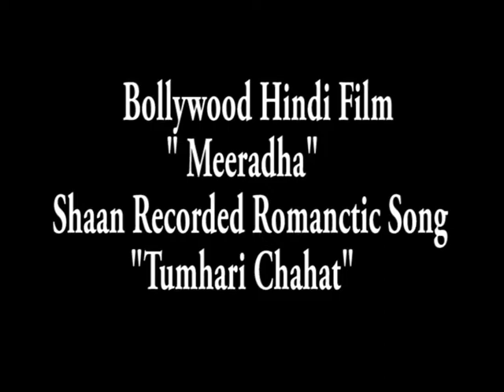Singer Shaan talking about Actor Sandesh Gour for Movie "MEERADHA" @ Press Conference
Bollyywood Singer Shaan aka Shantanu Mukherjee talking about upcoming Bollywood Actor Sandesh Gour regarding Upcoming Feature Film "MEERADHA" @ Press Conference @ Recording Studio.
Shaan Recorded Romantic Song "Tumhari Chahat" on the Occasion of Bollywood greatest singer Lata Mangeshkar's Birthday in Mumbai.
SPJ Entertainment Banner
Producer: Surya Prakash Jethlia
Director: Aashish Sinha